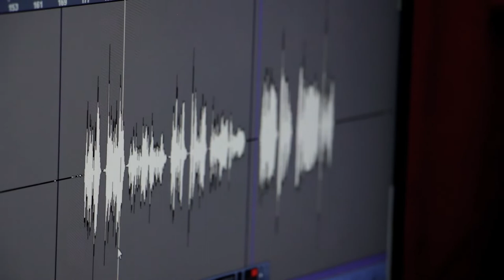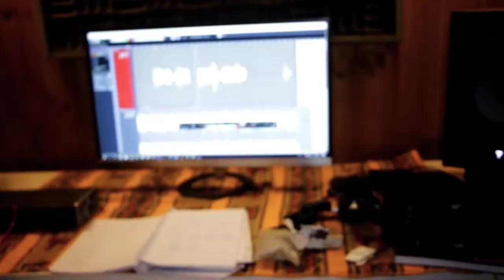RAVENFALL - Sesión de grabación de voces "Muerto Ayer"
Registro en bruto de lo que alguna vez fue la banda Ravenfall, específicamente la sesión de voces en donde me tocó grabar la canción "Muerto Ayer".

►Mi banda◄

►Redes◄

►Equipamiento◄

DAW: Reaper
Interface: Solid State Logic SSL 2+
Mic: Rode NT-1, Telefunken M80, Shure SM7B y Aston Spirit
Cameras: Canon 70D, Canon 5D Mkii y Gopro Hero Black 7
Edición video: Adobe Premiere y After Effects CS6

Original recording performed by Ravenfall